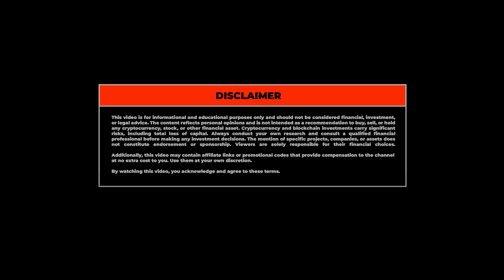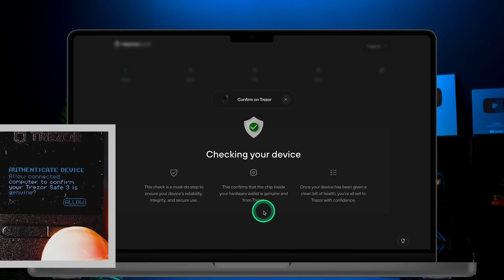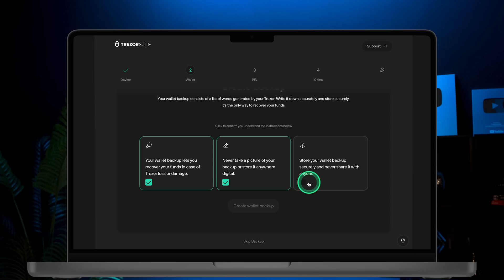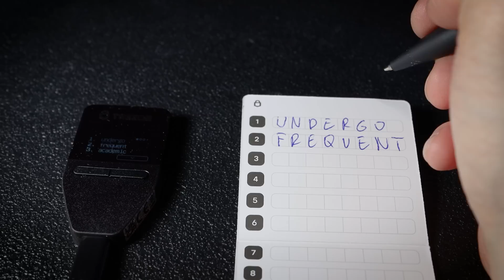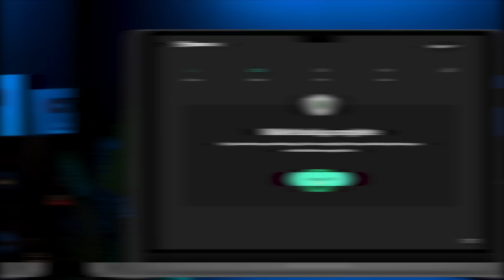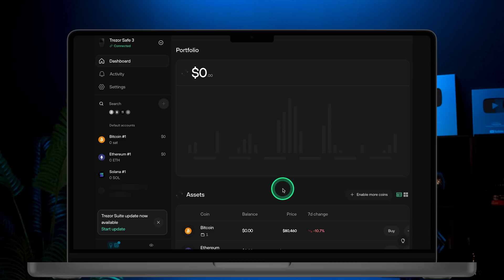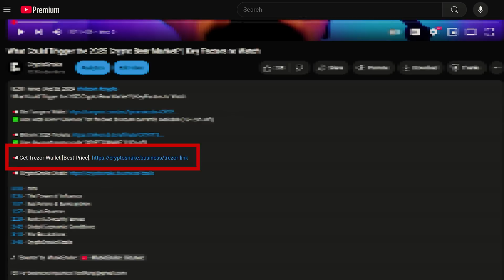Trezor Safe 3 Setup | Step-by-Step Guide for Beginners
Trezor Safe 3 Setup: Step-by-Step Guide for Beginners | Trezor Safe 5 Tutorial

0:00 - Intro
0:20 - Trezor Safe 3 Setup
3:57 - The Best Backup solution
5:05 - Receive coins
5:32 - Send crypto
6:15 - Outro